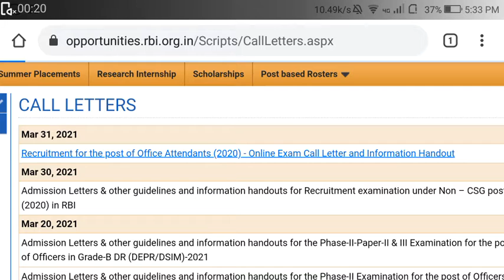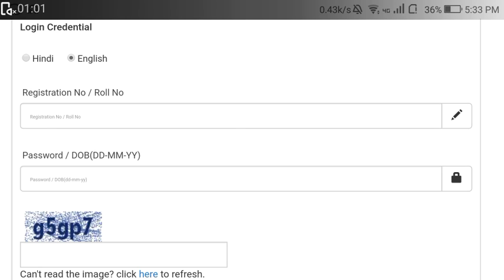RBI Office Attendant 2021 Admit Card out Download Now